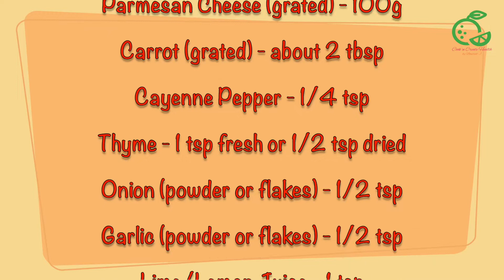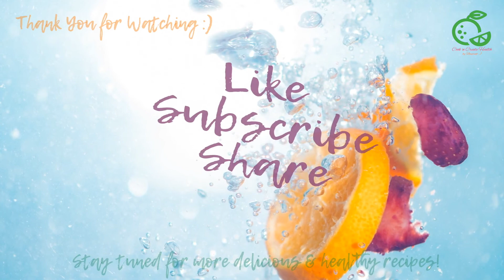Cheesy Avocado Crisps | Quick 'n Easy Snack | Low Carb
What to do with overripe avocados? Here’s an idea….turn into crispy cheesy crackers. These moreish crisps are like crunchy guacamole and tastes delicious with some fresh salsa.